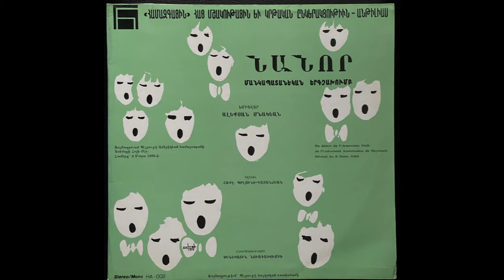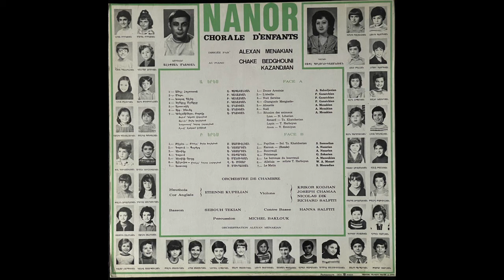Գարուն / Պարերգ - Նանոր Մանկապատանեկան Երգչախումբ - Karoun / Baryerk - Nanor Children's Choir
Գարուն - Պարերգ  (Ա. Նազարեան)
Նանոր Մանկապատանեկան Երգչախումբ
Karoun - Baryerk (A. Nazarian)
Nanor Children's Choir
Խմբավար՝ Ալեքսան Մնակեան
Դաշնակ՝ Շաքէ Պտղունի - Գազանճեան
Ձայնագրուած Բէյրութի Ամերիկեան համալսարանի Assembly Hall-ի մէջ: Համերգ՝ 9 Մարտ 1980-ի.
Director: Alexan Menakian
Piano: Shake Bedghouni - Kazandjian
Recorded live in Assembly Hall at the American University of Beirut
Recital of March 9, 1980